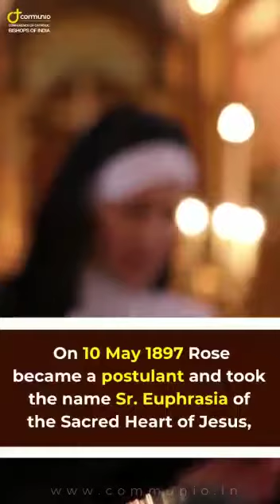30 August 2022